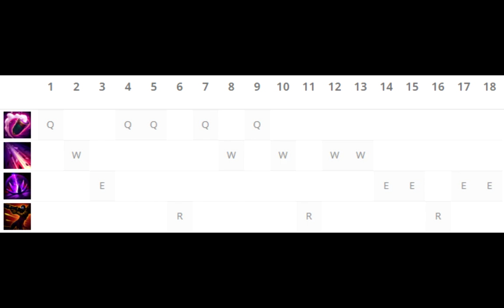✅ GUIA DE JHIN S12 | COMO JUGAR JHIN ADC | HABILIDADES, RUNAS, OBJETOS Y MÁS!! 🚀🚀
Aquí tenéis la guía de Jhin adc en esta nueva s12 (season 12) de league of legends ✅

Guía jhin S12 | Guía jhin Temporada 12 (Mejores Runas, Build y Consejos) Cómo jugar con jhin en adc | jhin S12 Gameplay | jhin adc S12 | jhin Temporada 12 | jhin Season 12 en Español | jhin Temporada 12 (jhin Season 12). jhin 2022. jhin Parche 12 (Patch 12) Con sus Maestrías (Masteries), Runas (Runes), Objetos (Build/Items), Hechizos de Invocador (Summoners) Destello/Aplastar (Flash/Smite). (Best Jhin Plays)

Tiempos:
1. Habilidades: 00:04
2. Max. Habilidades: 01:21
3. Consejos: 01:30
4. Counters: 03:28
5. Hechizos: 03:47
6. Runas: 04:03
7. Objetos: 04:39

⭐ CANALES  QUE RECOMIENDO DE LOL:
★ GagoOP ★Manute ★TenYasha LOL ★Mechs ★ElOjoNinja ★SeVenJungle ★MisrraVB ★DRIMER ★ElmilloR ★Jota LOL ★Eldelabarrapan ★Garmy ★Only Gérier ★Dama G ★Bestauro ★Kerios ★Ubaman ★El Pister ★ZirBlake YT ★CooLifeGame